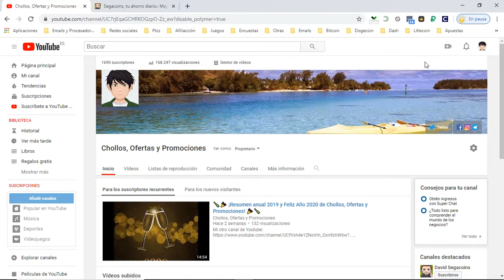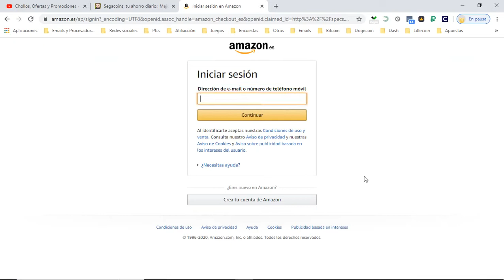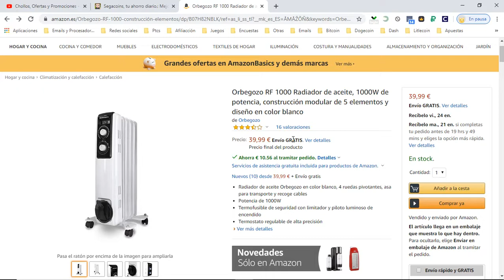🔥 ¡Ofertón Amazon! Radiador de aceite 1000W barato 29€ ¡25% DTO! Opiniones | Descuentos 🔥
Radiador de aceite 1000W barato 29€

Radiador de aceite Orbegozo en color blanco, 4 ruedas pivotantes, asa para transporte y recoge cables
Potencia de 1000W
Termofusible de seguridad con limitador y piloto luminoso de encendido
Termostato regulable de alta precisión